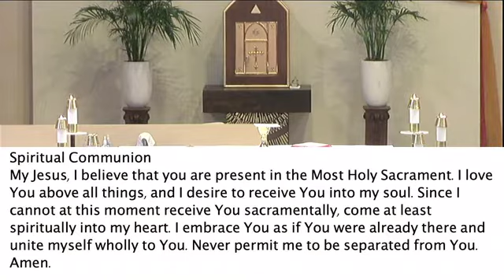Daily Mass, Sat, 5/4/22